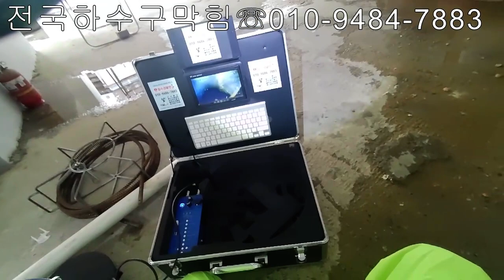하수구막힘 혼자묵묵히 뚫어주고갈께요~(feat.스프링샤프트)